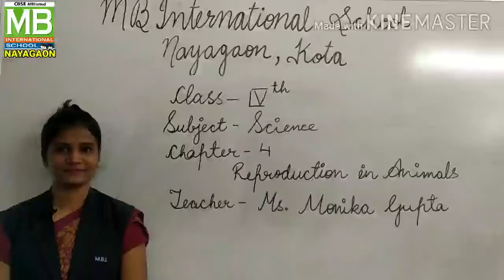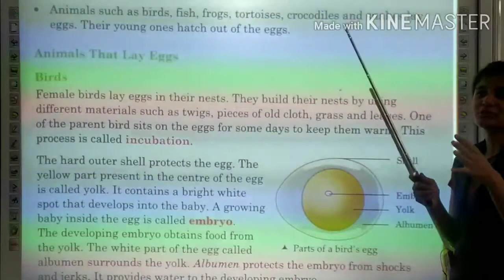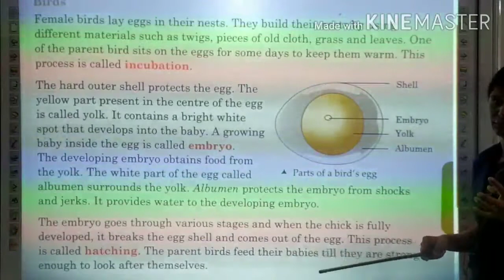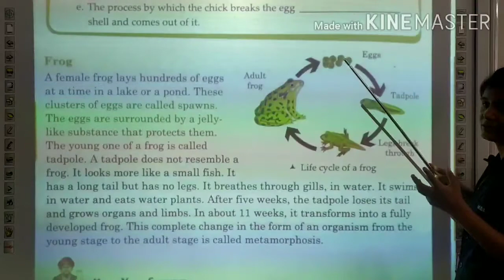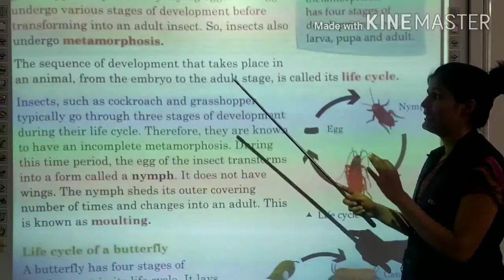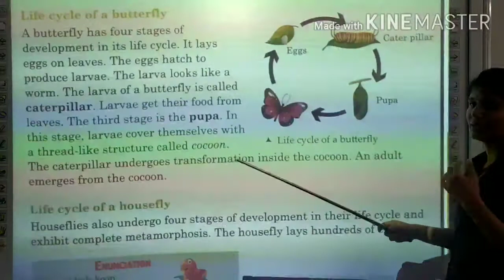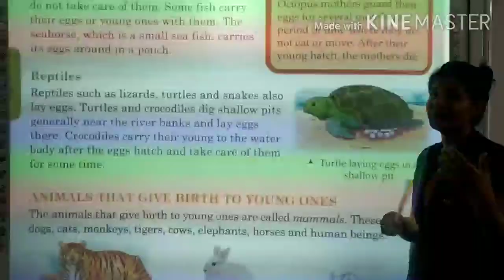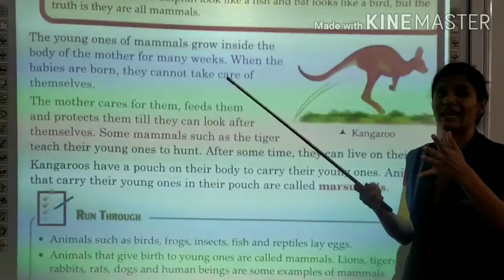MG_4th_ Science_ Ch- 4_ Reproduction In Animals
Teacher- Ms. Monika Gupta
Subject- Science
Class- 4th
Ch-4